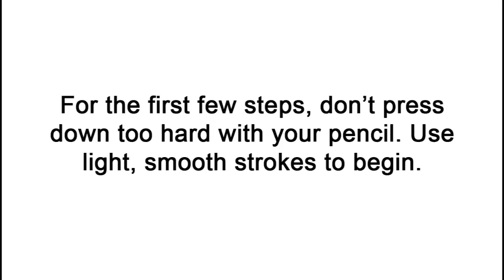How to Draw a Labrador Retriever Dog (Head Detail)